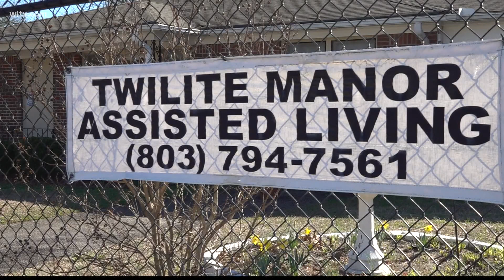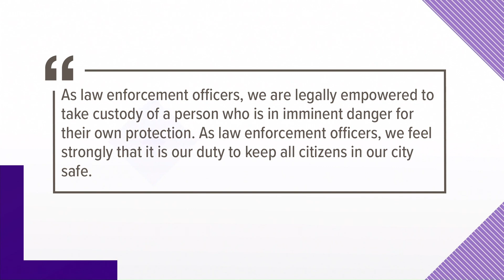Residents displaced after being removed from Cayce care facility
Cayce Police believed the residents were, 'in imminent danger' and ordered their removal, but one organization worries that was the wrong call.